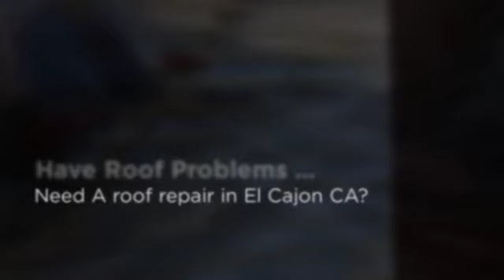What roof repair procrastination can cost you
- Call Santa Fe Roofing & Rain Gutters in El Cajon 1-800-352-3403 FREE On-Site Estimates! Expert in roof repair in El Cajon CA!

Santa Fe Roofing & Rain Gutters provides quality, reliability and expertise that you can count on. We specialize in all aspects of commercial roof and gutter installations and repairs.

Serving the San Diego, CA community since 1990 with over 5,000 satisfied customers!

FREE On-Site Estimate!

Residential Roofing
Commercial Roofing
Rain Gutters
Rain Gutter Repair
Rain Gutter Cleanup & Maintenance
Roofing Repair
Roof Maintenance Plan
Roof repair

Santa Fe Roofing & Rain Gutters services include: hot mop, concrete and clay roof tile, roof maintenance, and roof coatings.

Roofing Services -- asphalt shingles, storm damage repair, roof inspections. Light weight concrete and clay tile, asphalt shingles, hot mop, single ply, self-adhered and liquid applied low slope roof systems. Experts in roof detection and repairs.

Gutter Services -- seamless aluminum, copper and galvanized, leaf guards installations and rain gutters systems.

What Local Areas Do We Service?

We are proud to be Escondido's premier commercial roofing and rain gutter contractor servicing areas in the city of Escondido, Alpine, Escondido, Bonsall, Borrego Springs, Bostonia, Boulevard, Camp Pendleton, Campo, Cardiff, Cardiff by the Sea, Escondido, Oceanside, Coronado, Crest, Escondido, Descanso, Dulzura, El Cajon, Escondido, Escondido, Fallbrook, Guatay, Imperial Beach, Jacumba, Jamul, Julian, San Diego, La Mesa, Lakeside, Escondido, Leucadia, Lincoln Acres, Mount Laguna, National City, Nestor, Ocean Beach, Oceanside, Olivenhain, Pacific Beach, Pala, Palomar Mountain, Paradise Hills, Pauma Valley, Pine Valley, Potrero, Escondido, Rainbow, Ramona, Ranchita, Rancho Bernardo, Rancho Santa FE, Escondido (County Seat), Escondido State University, San Luis Rey, Escondido, San Ysidro, Santa Ysabel, Santee, Solana Beach, Escondido, Tecate, Temecula, Valley Center, Vista, and Warner Springs.

What Local Zip Codes Do We Serve?

"No hassle, affordable roof and rain gutter solutions!"

Roof Repair Oceanside Roofing Repairs
Santa Fe Roofing & Rain Gutters in San Diego, CA
Licensed, insured, and accredited roofing and gutter specialists.